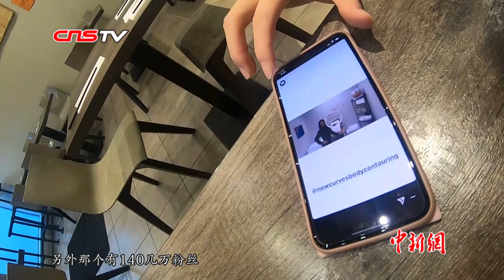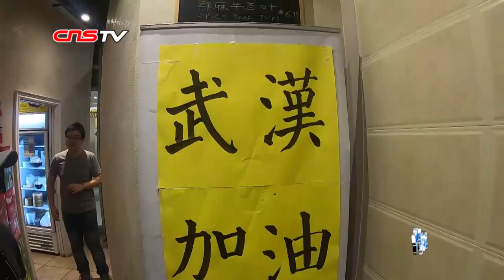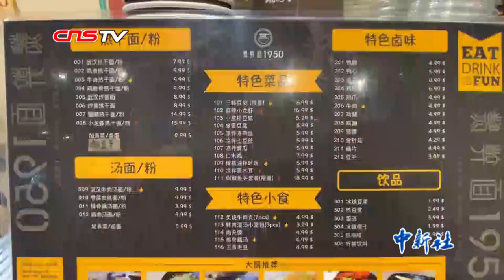多伦多“武汉面馆”遭遇的人情冷暖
在加拿大大多伦多地区华人聚居区万锦市（Markham），有一家武汉面馆。就因为名称中有“武汉”字样，新型冠状病毒疫情让这家小餐馆的生意大受冲击，也让餐馆老板林雯感受了一把这里的人情冷暖。

1月下旬，每天忙于生计的林雯在好心人打来的电话提醒下，才知道自己的餐馆在网上被人“黑”了。一些网民开始在网上恶意地批评这家面馆，甚至辱骂华人。

有当地英文媒体留意到了武汉面馆的不正常遭遇，对林雯作了采访。2月1日，加拿大联邦小企业、出口促进及国际贸易部部长伍凤仪专门来到武汉面馆消费，以示支持。还有不少顾客也选择在这一天自发来到餐馆就餐，冷清了好几天的面馆一时爆满，让林雯很暖心。网上也有越来越多的加油打气声。

林雯说，自己过去对种族歧视问题没有这次这么深的感触。她希望，媒体多一次正面报道，让人们正确地认识病毒，消除对华人的误解和歧视。